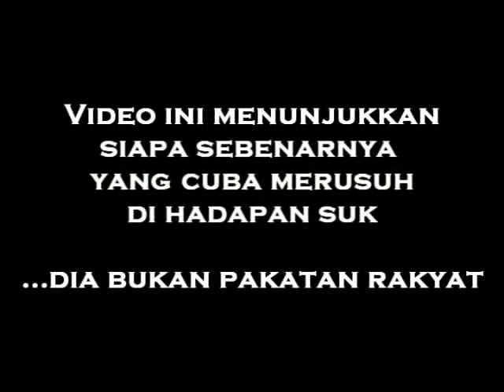Sidang Tergempar DUN Perak - Bawah Pokok Sena 3/9